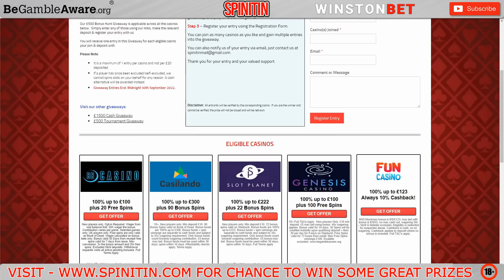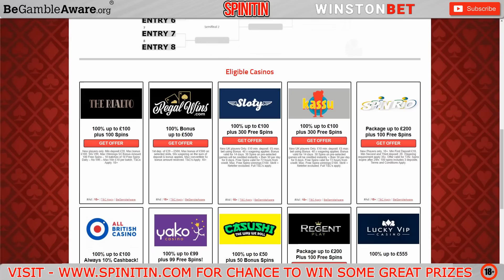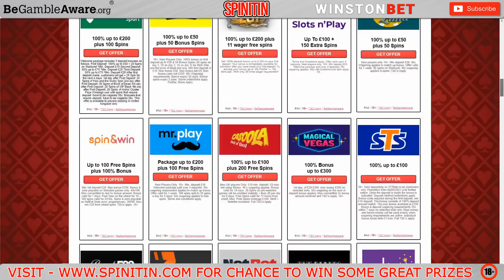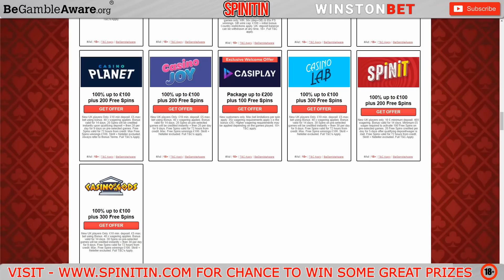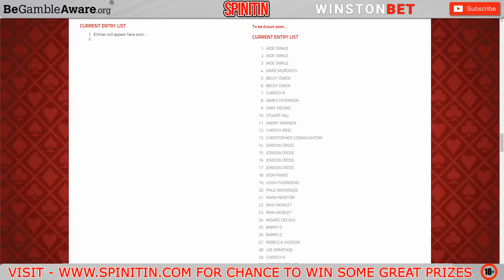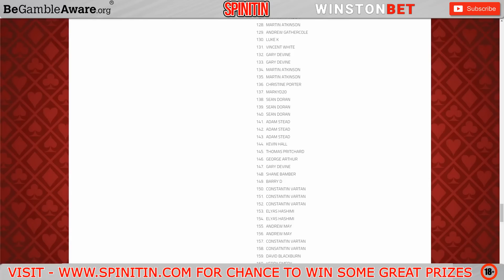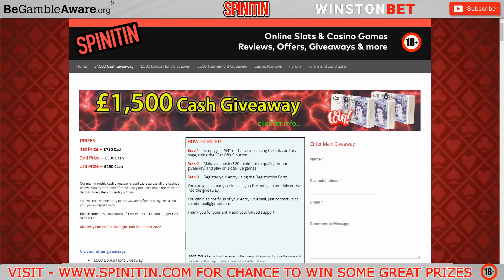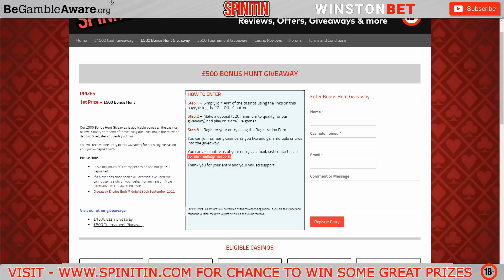£500 Slots Bonus Hunt! + August Giveaway Draw!